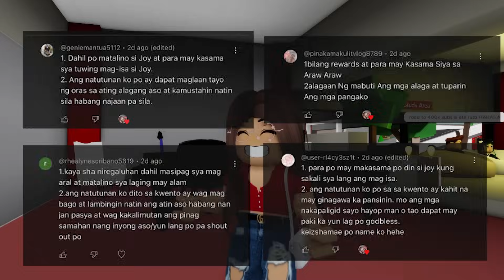ANG BAHAY NA BIGLANG NAWALA